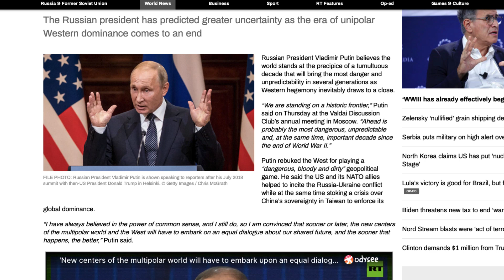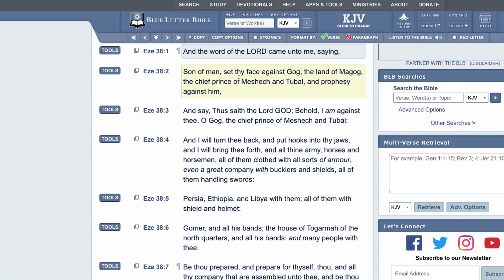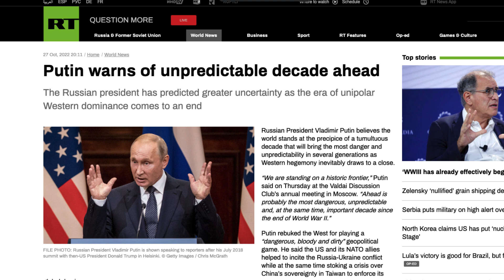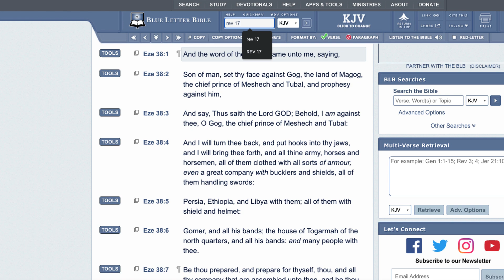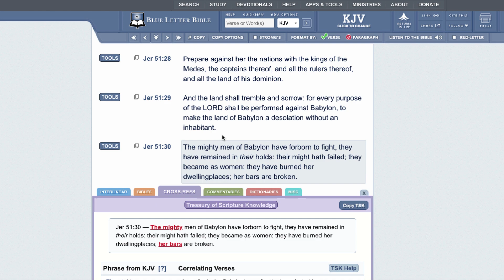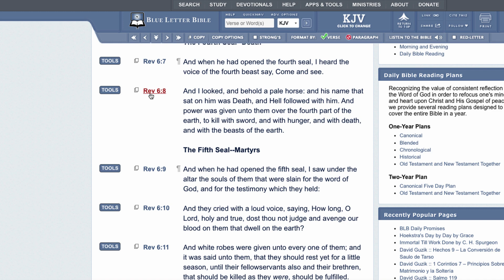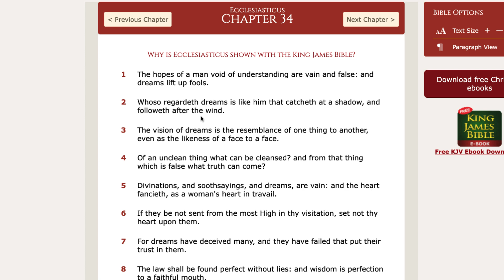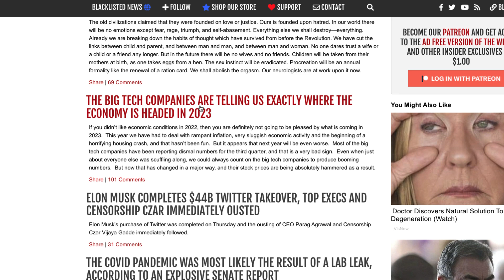News & Prophecy: 11/02/2022 (The American Dream Is Over)